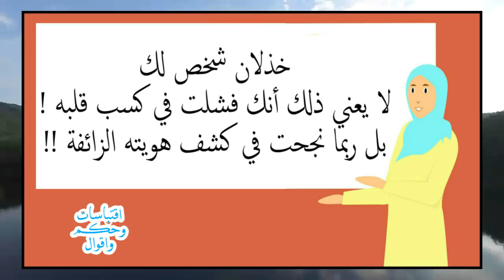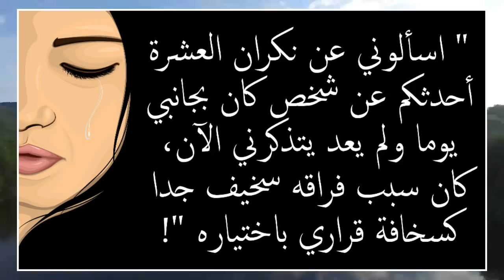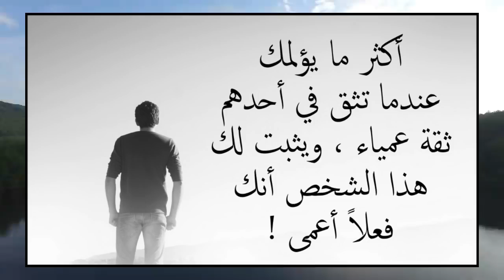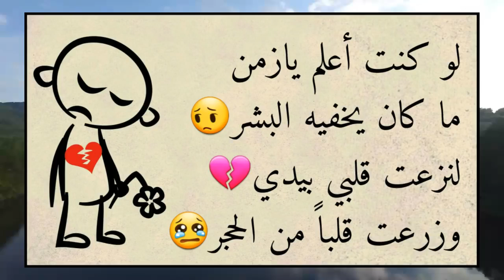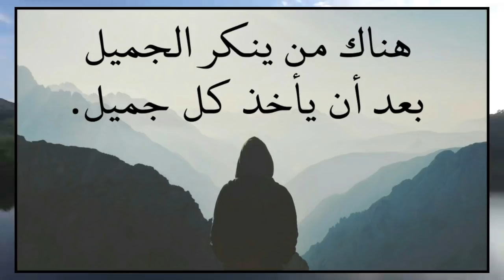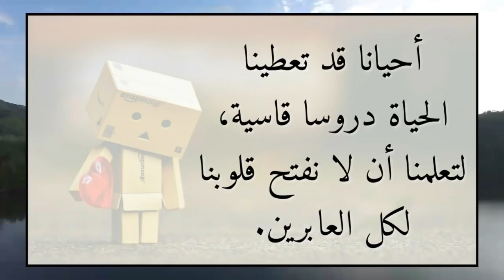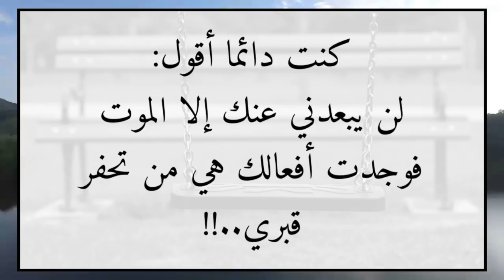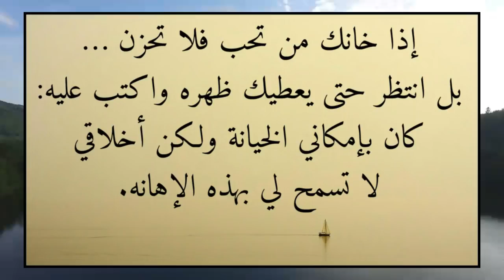اقوال ماثورة وماثرة وكل ماقيل على الغدر والخداع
مرحبا حبايبي في بنت طلبت مني اني انزل فيديو عن الغدر والخداع بعرف انو هيدا اكثر موضو منتشر وانا كمان اتعرضت للخداع بعرف انكم راح تنكسرو  وراح تندمو بس لازم تكونو اقوياء لانو المجع الحالي لا يقبل الضعفاء ونصيحتي الكم هيا لا تثقو في اي شخص او بالاحرى لا تحطو ثقتكم في شخص وتكلو على رواحك
يلي حاب يتواصل معي يتابعيني في الانستغرام
بحبكم كتير واذا عجبكم الفيديو ادعموني